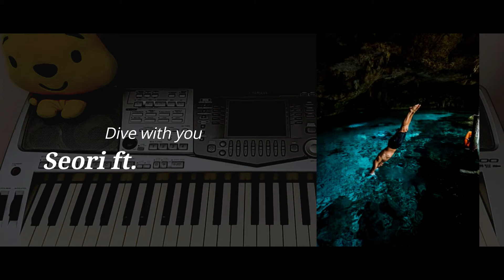Seori ft eaJ (Jae Day6): Dive with you